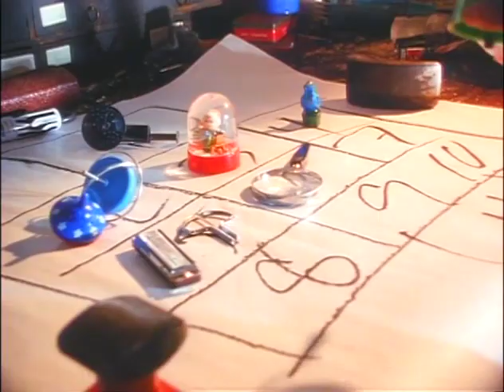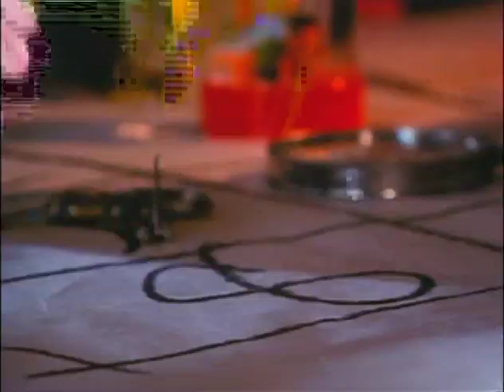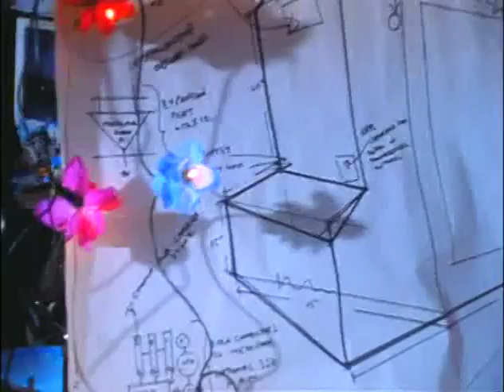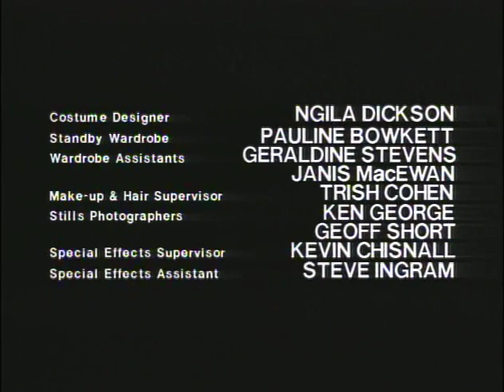THE RAY BRADBURY THEATER -- The Happiness Machine ( 6th Season )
starring Elliott Gould and Mimi Kuzyk